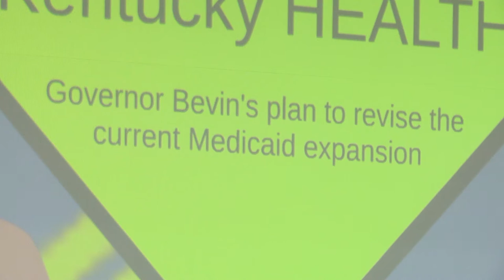Medicaid forums look to answer questions